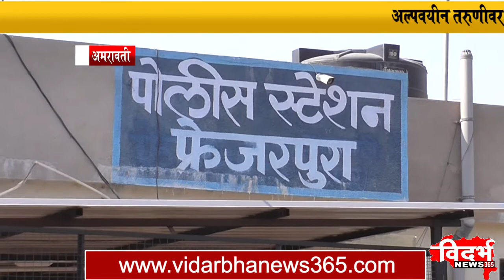Amravati | अल्पवयीन तरुणीवर अत्याचार